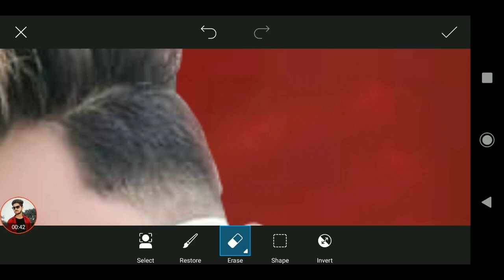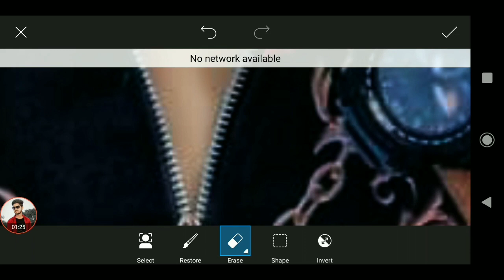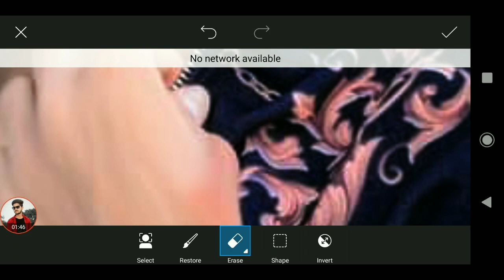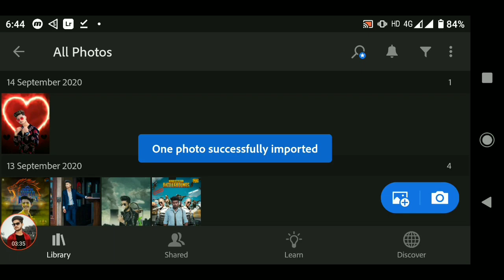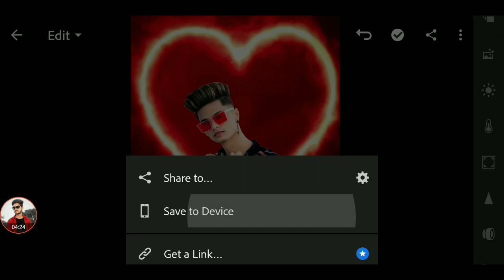Broken heart 💔 photo editing || Instagram viral photo editing | PicsArt photo editing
‼️‼️‼️Hello Guys‼️‼️‼️‼️

So Hello Guys Welcome Back To My Channel Prince Tech So Guys Mai aa Chuka hoo ap logo ke liye ek interesting Video ke saath  so guys ye Video Bahut Hi Special Hone wali Is video Maine ap logo ko btaya hai ki  broken heart 💔 photo editing kaise kare so guys agar ap log bhi background change photo editing karna chahte hai to please ye video last tak dekhna

1) PicsArt photo editing
2) Instagram Viral Photo Editing
3) Snapseed Photo Editing
4) PicsArt Background Change Photo Editing
5)Viral Editing
6) Stylish Photo Editing
7) Background Remove
8) Photo Editing
9) Vijay Mahar photo editing
10) Creative photo editing
11) Manipulation Photo Editing
12) Broken heart photo editing
13) Sad photo editing